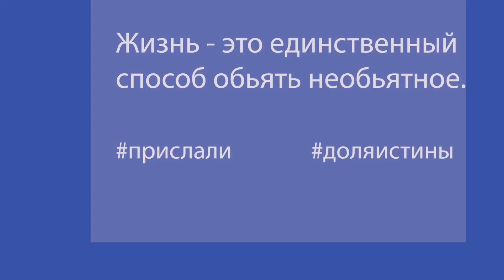Жизнь - это единственный способ объять необъятное! Всего хорошего , Друзья!